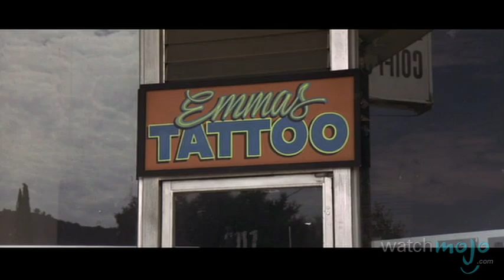Top 10 Badass Movie Tattoos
Body modification for the movies has never been this magnificent, or this menacing! as we count down our picks for the top 10 badass movie tattoos.

Special thanks to our users Socrates, Ben Gaikowski, Death and emmadoane for submitting the idea on our Suggestions